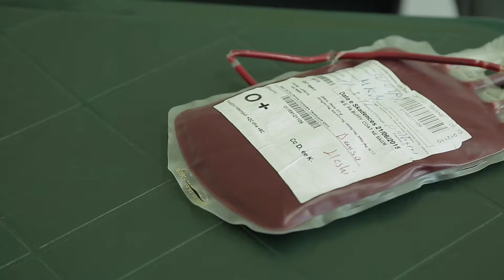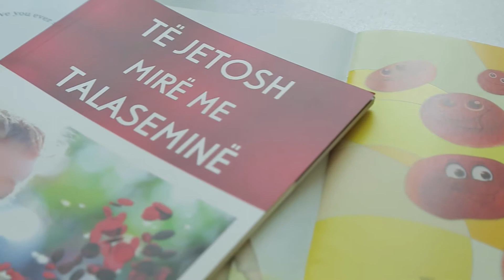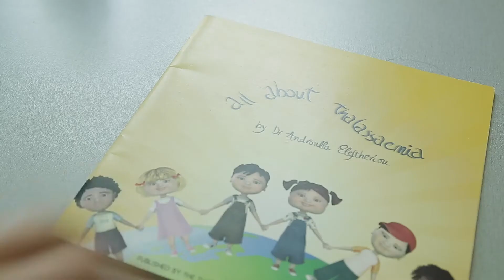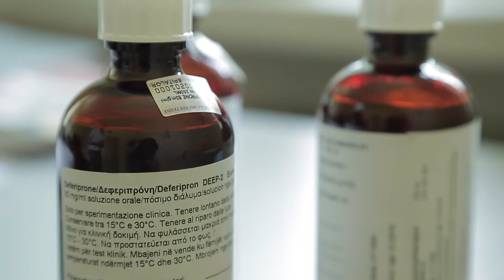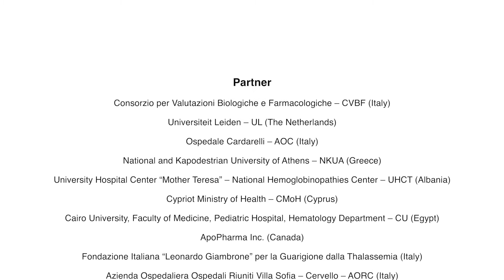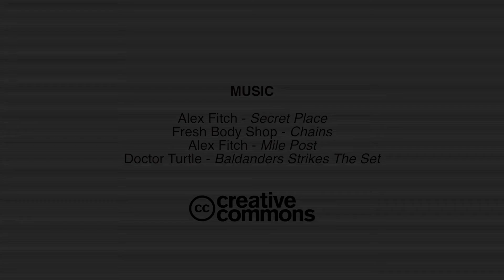DEEP - DEferiprone Evaluation in Paediatrics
The DEEP - DEferiprone Evaluation in Paediatrics project is an FP7 project aimed to marketing a new formulation of deferiprone for the treatment of iron overload in paediatric patients affected by congenital anaemias. The video describes with an “emotional” cut and a dynamic style, scope and objectives of the project through the voice of scientists, patients and the management team, focusing on the prospects for an enhancement of the patients’ quality of life.